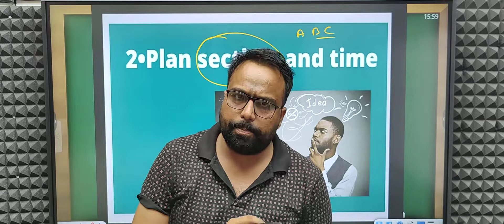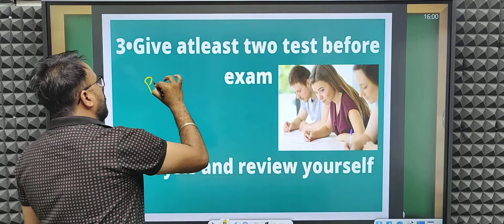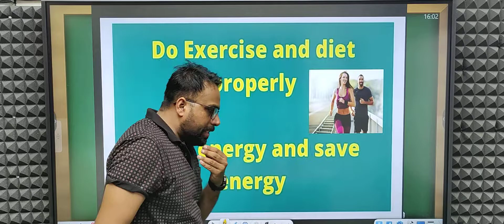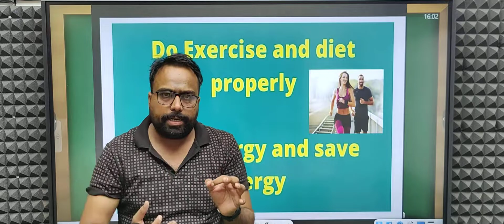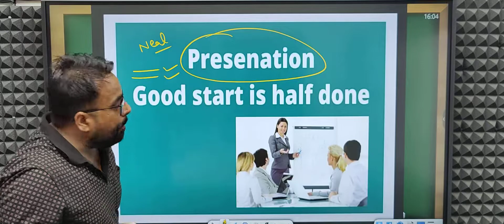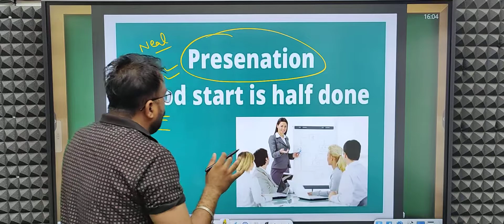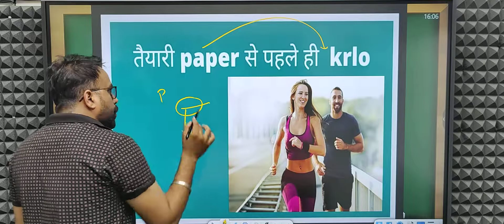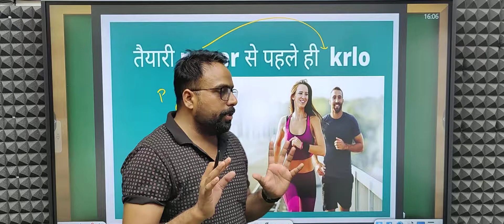How To Score 98% | Cbse Term -2 Exam | 10 PRO TIPS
class_10_Pro_Tips_for Term_2_Exam